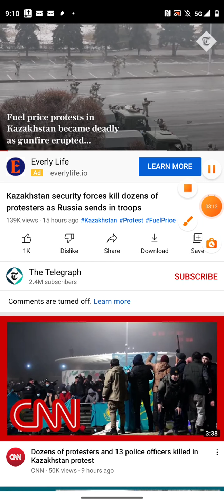KAZAKHSTAN CHAOS!! WW3 COMING SOON! PREPARE!!